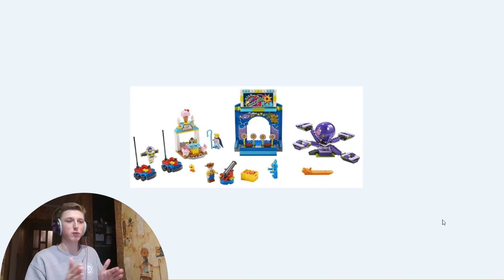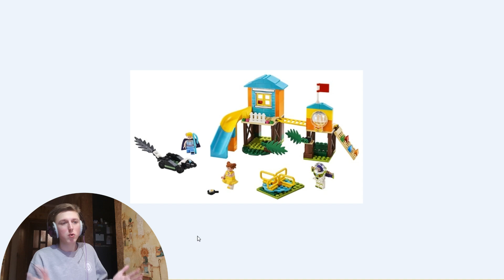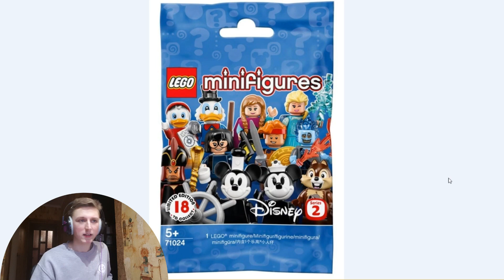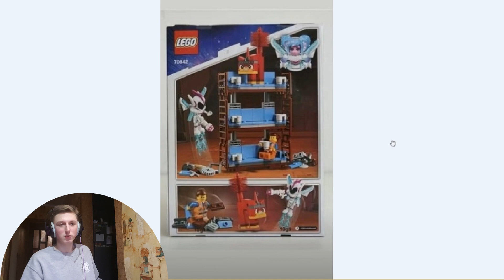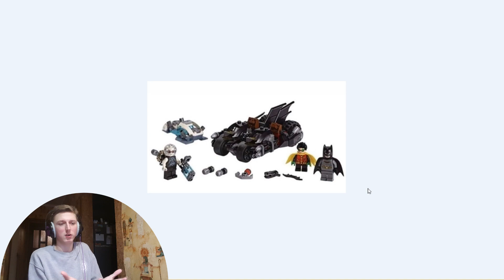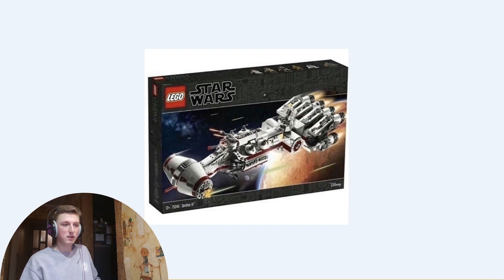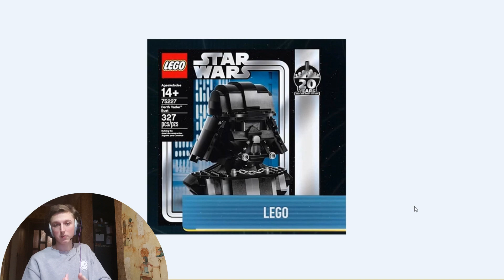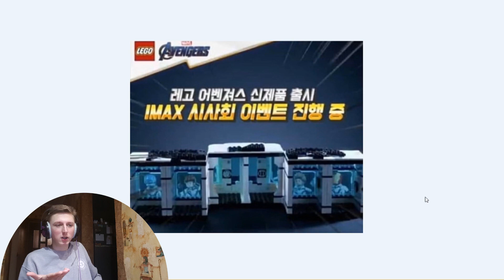Ingvar News: Новые Лего Toy Story 4/Star Wars/Batman/Movie 2 - Летние Лего Наборы 2019